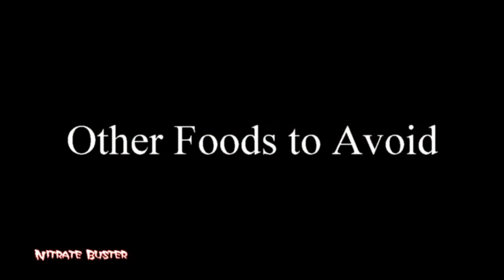DON'T POISON US Talking Dog Kaylie Talks about Toxic Foods and Your Dog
Mnay foods are poison to dogs and harm their insides  We don't know them allot of the time  This video will tell you most or all of them
Toxic Foods dogs